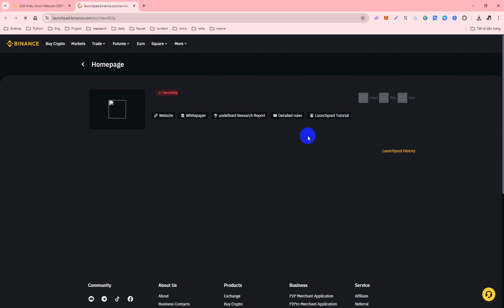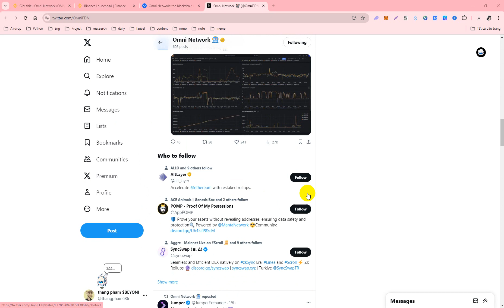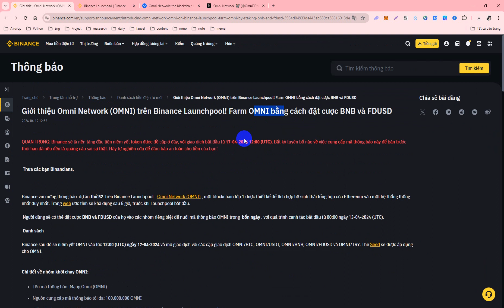Omni Network trên Binance Launchpool Dự Án Thứ 52! Farm OMNI bằng cách Staking BNB & FDUSD